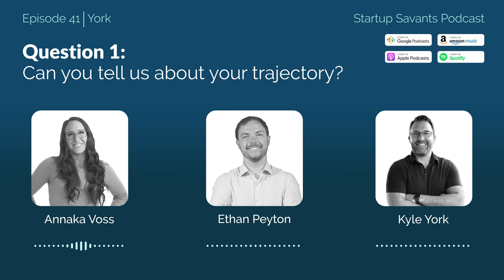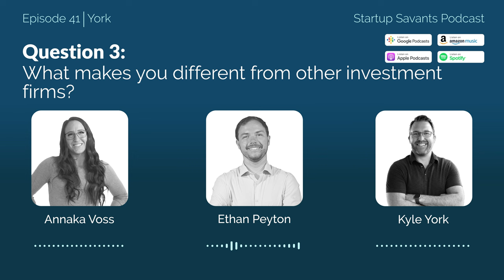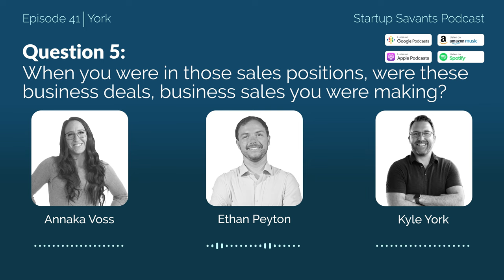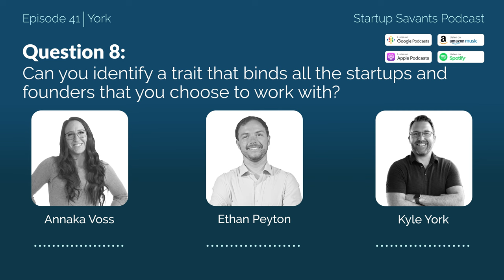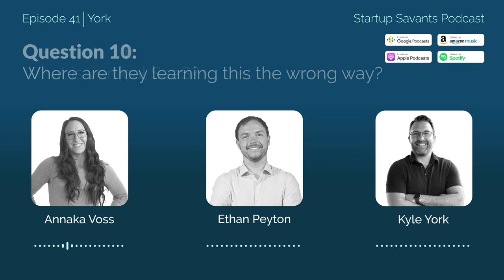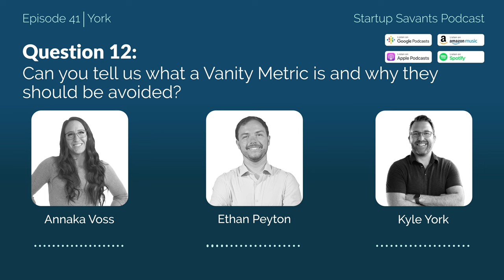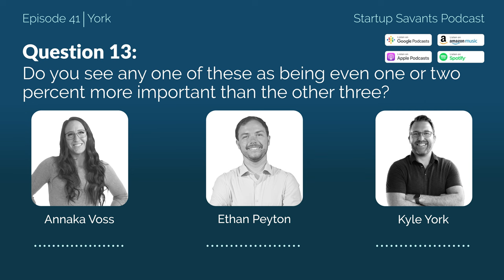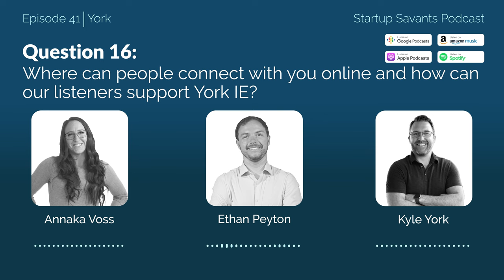Ep. 41: Strategic Growth & The Danger of Vanity Metrics with Kyle York of York IE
#41: Kyle York joins Annaka and Ethan to discuss his company York IE. York IE is an investment firm that actively helps startups grow by providing them with capital, advisory services, and tools to help scale. Kyle shares his story founding York IE as well as his advice for new startup founders.

Kyle York is the founder and CEO of York IE. Kyle has advised and invested in 100+ startups and is a board member for several companies. Kyle initially began working in EdTech, and after developing an interest in the tech space, he became the CRO at Dyn, a software company that was later acquired by Oracle. In addition to York IE, Kyle is a co-founder of York Real Estate and York Athletics MFG.

🎙️ 𝙇𝙞𝙨𝙩𝙚𝙣 𝙩𝙤 𝙤𝙪𝙧 𝙋𝙊𝘿𝘾𝘼𝙎𝙏 𝙞𝙣𝙩𝙚𝙧𝙫𝙞𝙚𝙬𝙨 𝙬𝙞𝙩𝙝 𝙄𝙉𝘿𝙐𝙎𝙏𝙍𝙔-𝘿𝙄𝙎𝙍𝙐𝙋𝙏𝙄𝙉𝙂 𝙁𝙊𝙐𝙉𝘿𝙀𝙍𝙎 𝙤𝙣 𝙎𝙩𝙖𝙧𝙩𝙪𝙥 𝙎𝙖𝙫𝙖𝙣𝙩𝙨!

0:00 Intro

1:12 Kyle’s career trajectory

6:45 How York IE is different from a traditional venture capital firm

12:31 How to be creative with sales

16:44 How is York IE funded

19:36 Investors and founders do not have the same goals

24:11 The market in approach — analyzing an industry in order to determine what to build

28:50 Vertical SaaS vs horizontal SaaS

37:02 Define success for yourself and set a long-term vision

44:03 What’s next for York IE?

46:13 Kyle’s advice — entrepreneurship is not always fun and success is relative